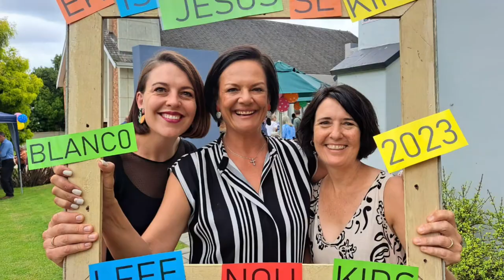Terugblik 2023 siklus 1-3 Blancogemeente 🙌🏻🙌🏻🙌🏻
As Blancogemeente George kyk ons terug met dankbaarheid in ons harte en lof op ons lippe vir die Here. Ons kon konnek met lag, huil, leer, loof, gee, dien, kuier en leef.

🎼Nuwe hemel 🙌🏻, nuwe aarde 🌍©
Lirieke: Izak de Villiers 1978, Drini Botha & Francois Mulder 2023
Melodie: CRIMOND - Jessie Irvine 1872, Drini Botha & Francois Mulder 2023
Verwerking: Drini Botha 2023